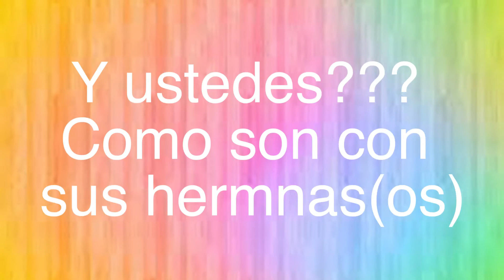Hermanas en el parque